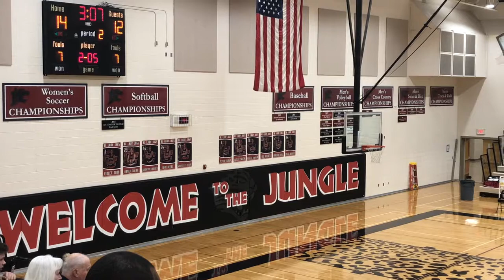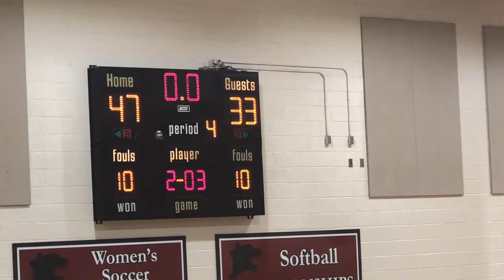Gabby - O’Connor Eagles vs Boulder Creek Jaguars